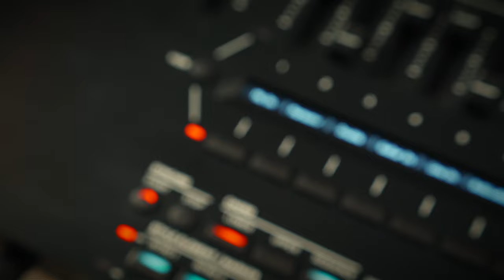KORG Pa5X - Michel Deuchst et Renato Di Folco - EP2 (vidéo de La Boite Noire)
Le synthé arrangeur KORG Pa5X et la musique Rock avec Michel Deuchst, démonstrateur officiel Korg France, et Renato di Folco, chanteur de Dropdead Chaos.

Si le PA5X est reconnu pour sa partie arrangeur, vous découvrirez les sonorités Rock à travers un duo au chant avec le micro directement branché dans le synthétiseur.